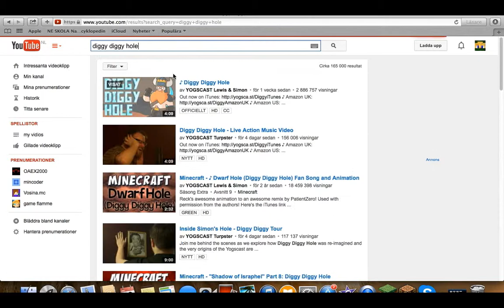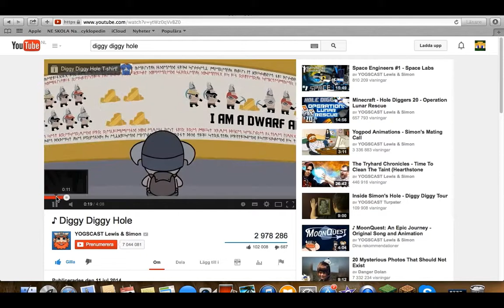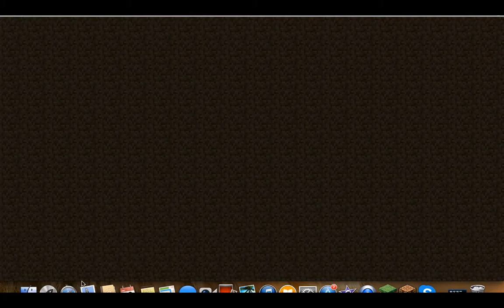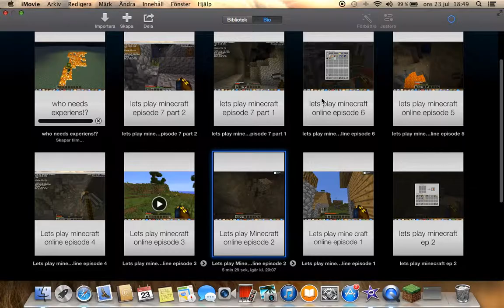lets play minecraft online episode 3 part 2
part 2 and I'm afraid that episode 5 in this series will also be in tow parts... :( well well...